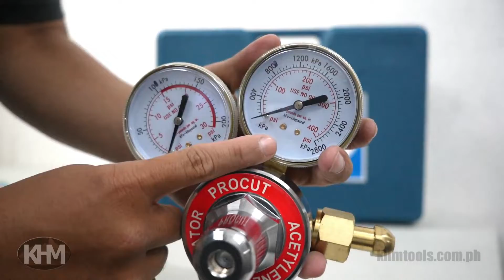Procut Cutting & Welding Outfit Harris Type Quick Unboxing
Procut Cutting & Welding Outfit (Harris Type)

For use with Acetylene / Oxygen Welding & Cutting Applications

Harris Type
Applications:
Gas Welding, Cutting, Brazing & Heating Torches

Inclusions:
Torch Handle, Cutting Attachment, Oxygen Regulator, Acetylene Regulator, Welding Nozzles (3,5,7), Mixer, Cutting Nozzle, Twin Hose with Fittings, Tip Cleaner, Goggles, Spark Lighter,